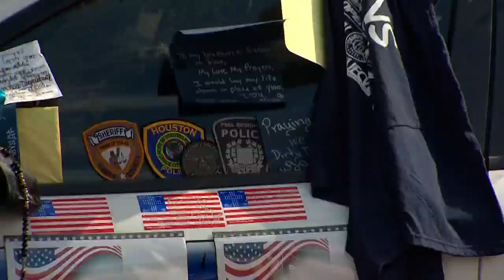Uncut with John McCaa: Truly 'Backing the Blue'